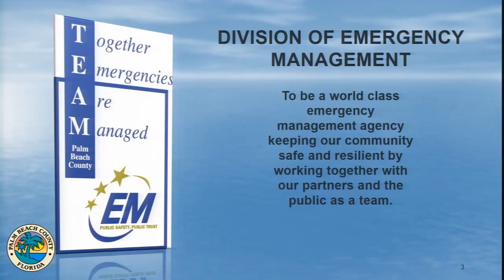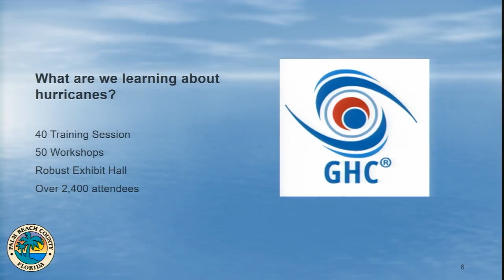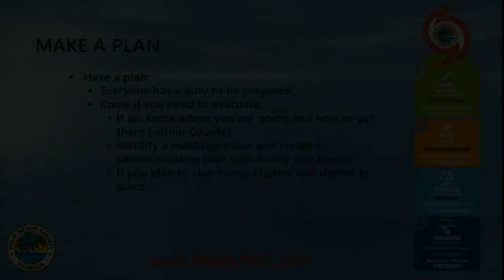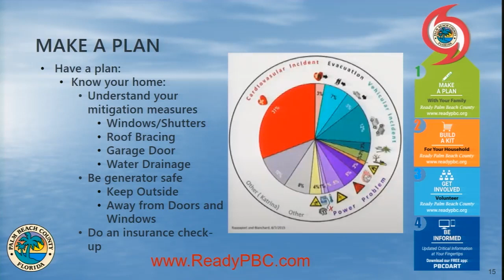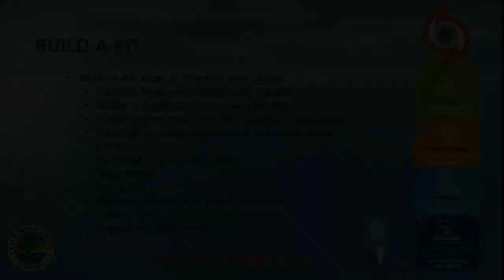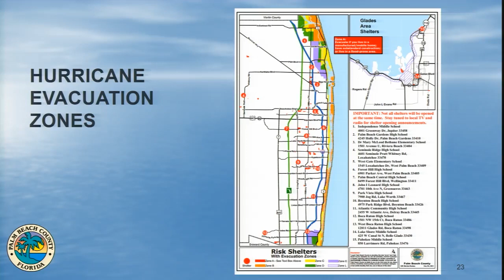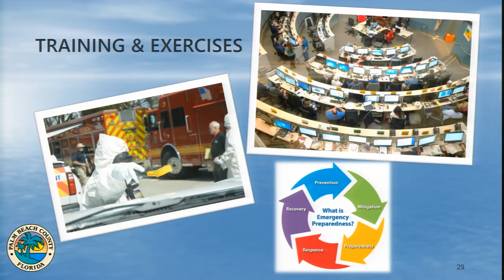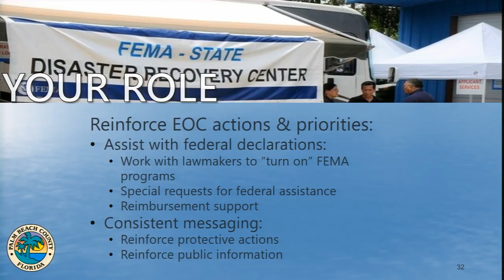County Commissioners Workshop: May 24, 2022